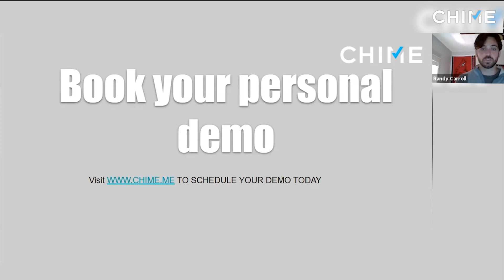Who's Ready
Automation Domination is the key word for great deals.

Chime Technologies is a premiere CRM, IDX and Marketing Automation Platform designed to help real estate professionals grow their business.  Chime is the most innovative technology in the real estate industry.  Chime utilizes mobile first technology, smart artificial intelligence and automation to help real estate professionals get more leads, convert more clients and save time.

2828 N. Central Ave. Suite 700